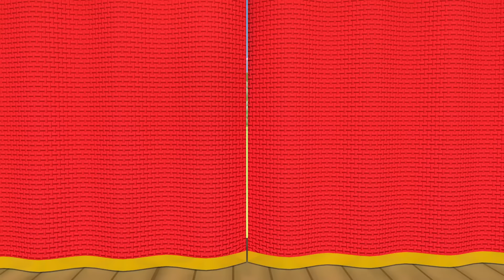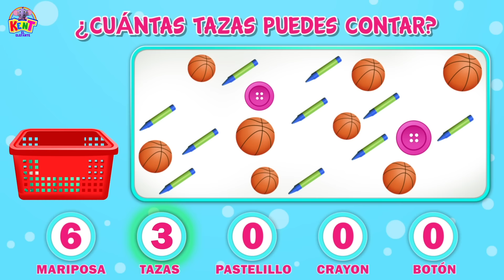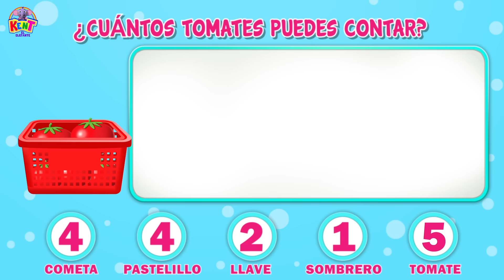Kent el Elefante | Palabras De Tres Letras | Learning Videos For Toddlers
¡Únase a Kent el Elefante mientras les enseña a los niños todo sobre las palabras de tres letras en esta canción divertida y educativa! 🎶🧠 Aprender a deletrear palabras simples como "gato", "sol" y "perro" nunca ha sido tan divertido. ¡Perfecto para estudiantes jóvenes, este video ayuda a los niños a ampliar su vocabulario mientras cantan junto con Kent! 🐘📚.